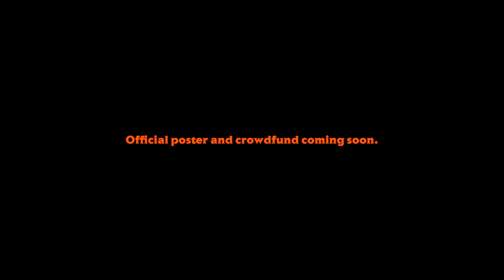TERROR is back in season.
We’ve been busy, ghouls. The long-anticipated sequel to our anthology The Witching Season is finally happening. More details soon! Happy autumn equinox! 🎃🍂